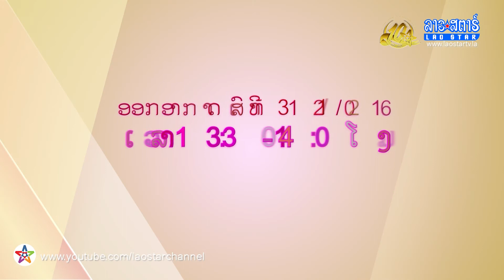Example Beauty On Sale พบกับผลิตภัณฑ์ ELITIA [ 2016-12-31] ทางโทรภาพลาวสตาร์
ออกอากาศวันเสาร์นี้  [ 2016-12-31]
เวลา13:30-14:00 โมง
ทางโทรภาพลาวสตาร์
ติตามชมได้ที: